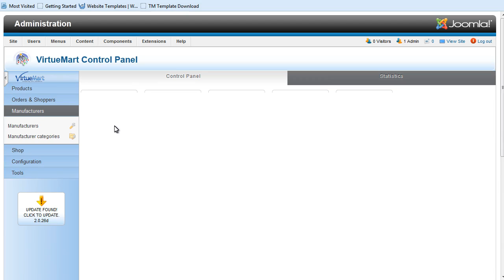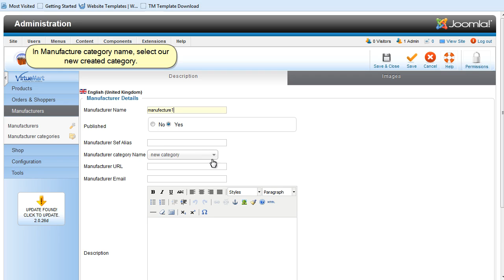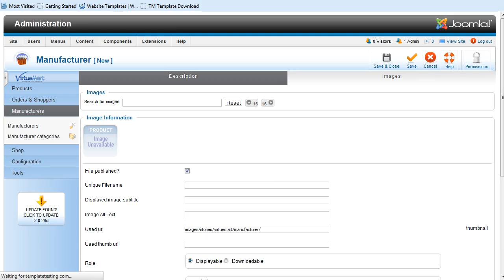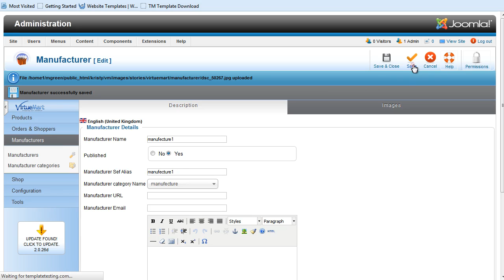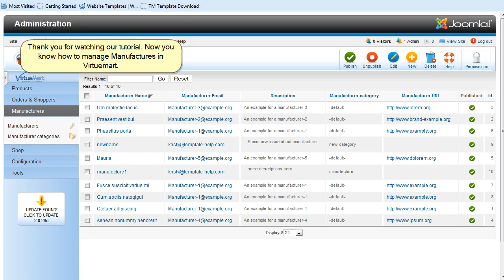VirtueMart 2.x. How To Manage Manufactures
In this tutorial you will learn how to manage manufactures in VirtueMart.